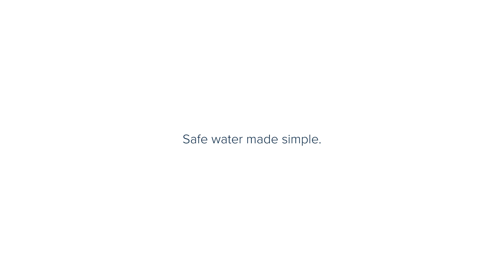Acuva Technologies - UV LED Water Purification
Acuva builds UV LED water purification systems, producing drinking water that is safe, convenient and environmentally friendly. Our systems are ideal for RVs, boats and cottages.